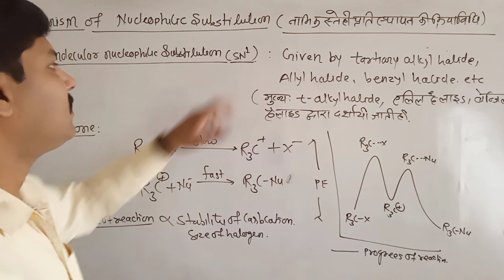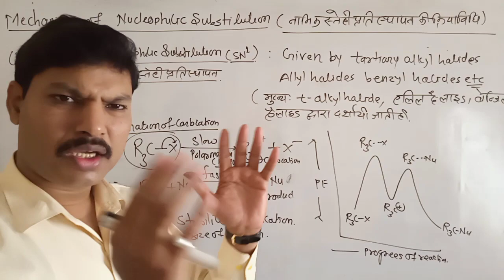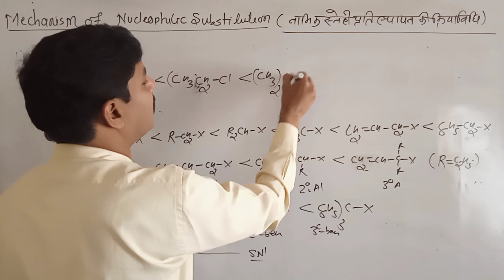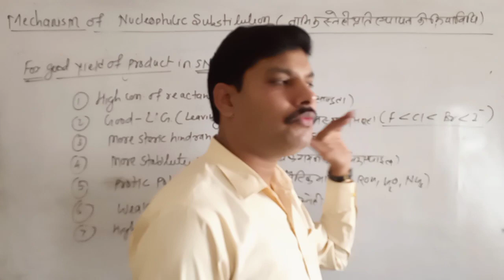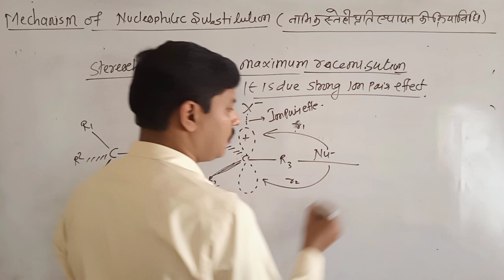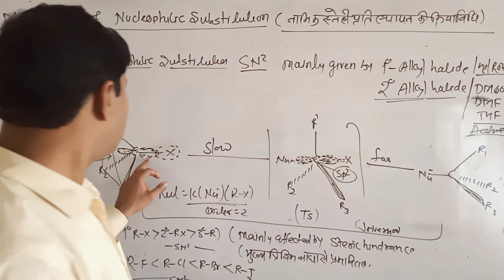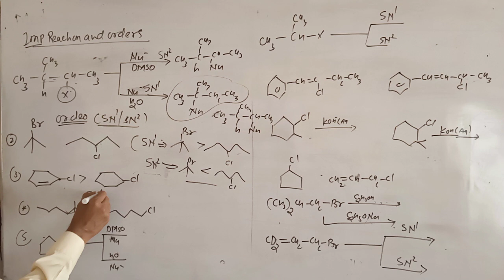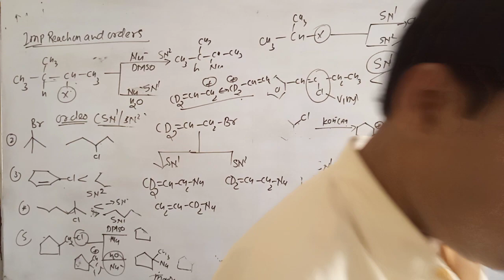Mechanism of nucleophilic substitution